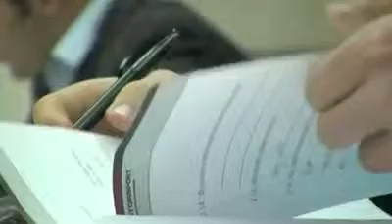Porsche Junior Programme 2013